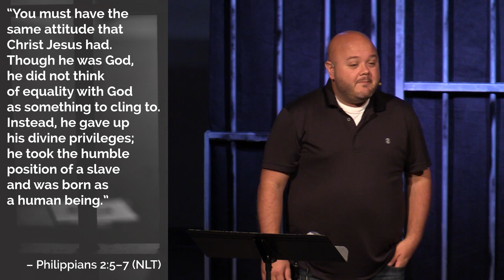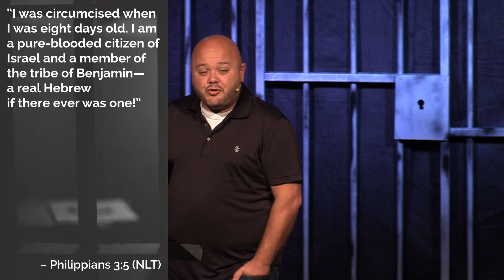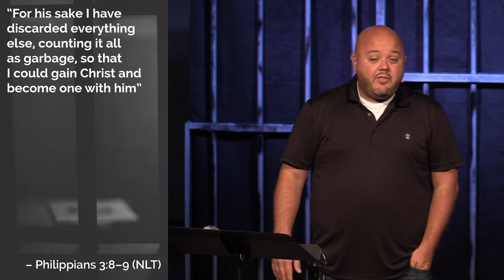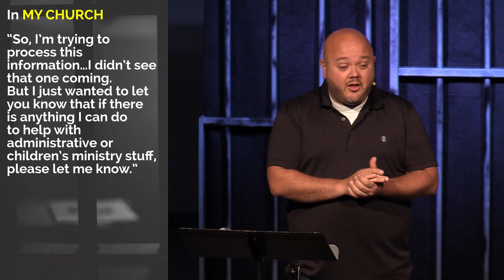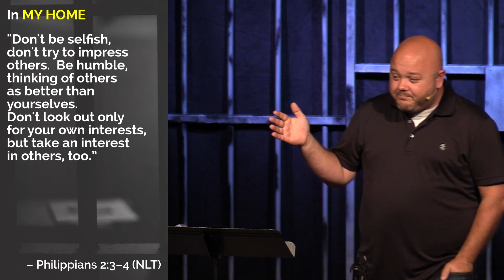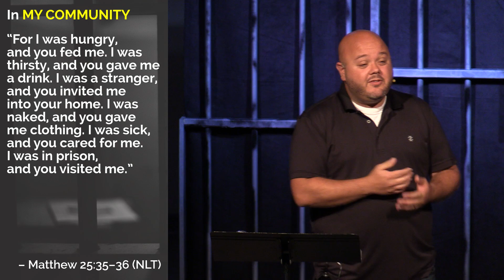The Right Attitude… Humility / Letters from Prison / July 24, 2016 / Kevin Cherry